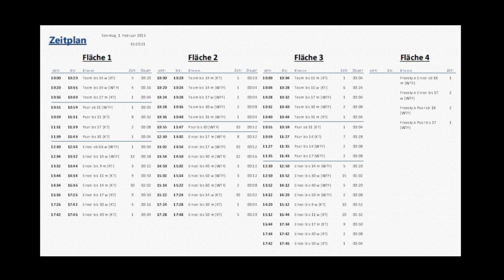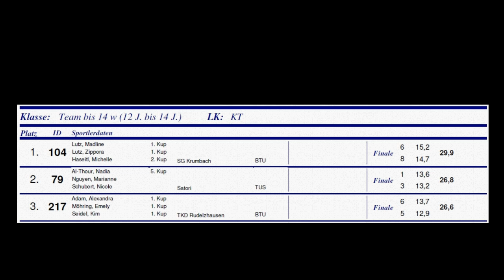Michelle Haseitl BTU Technik Cup 2015 Dillingen 07.02.15 Team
Das Synchron Team von Rocky´s Taekwondoschule Wangen gewinnt am Technik Turnier am 7.02.15 in Dillingen eine Goldmedaille.